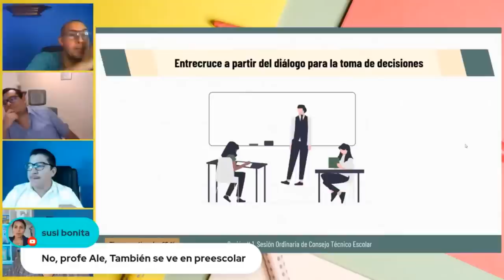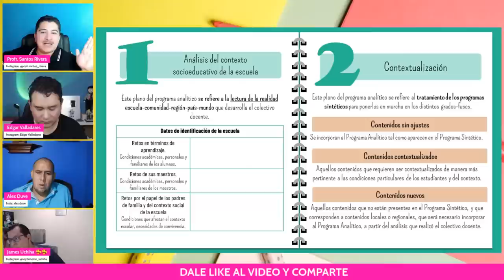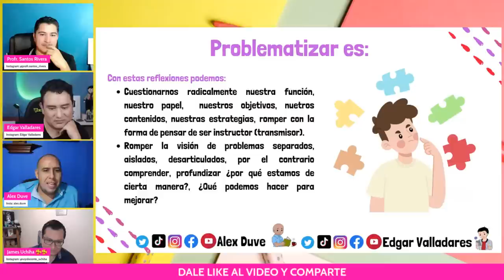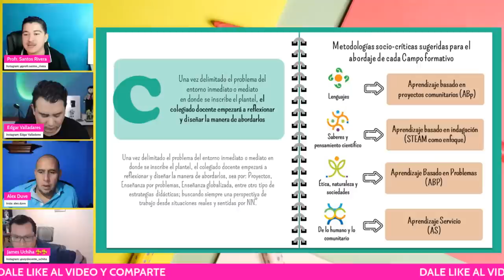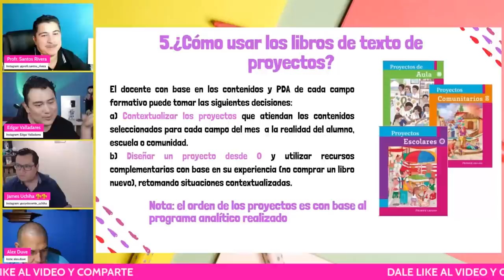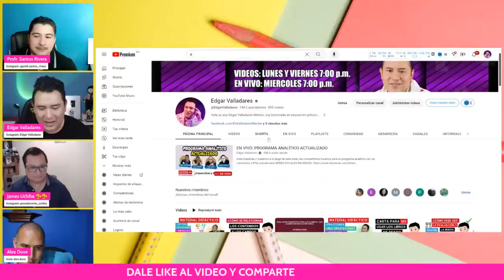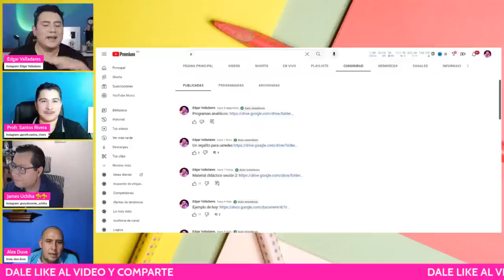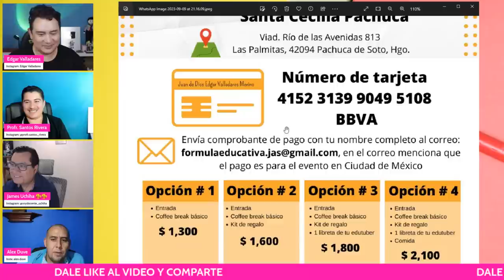EN VIVO: PROGRAMA ANALÍTICO ACTUALIZADO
Hola maestras y maestros a lo largo de este video les compartimos insumos para su programa analítico con los contenidos y PDA actualizados